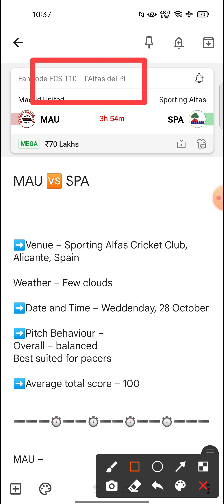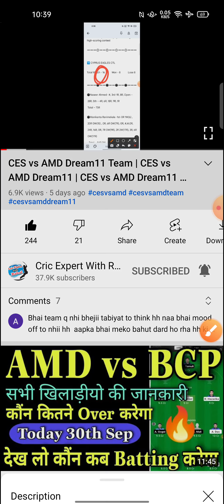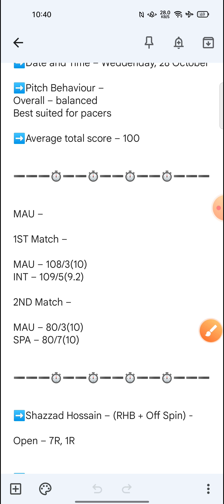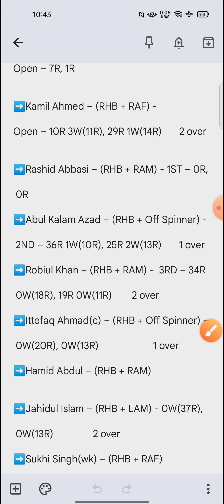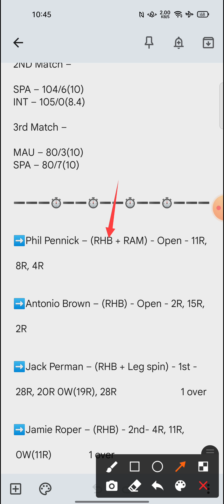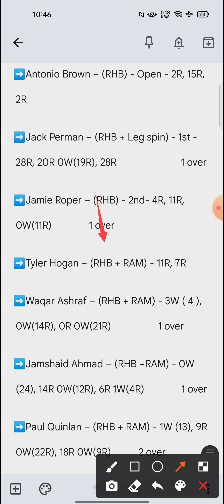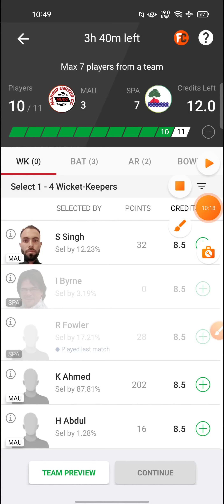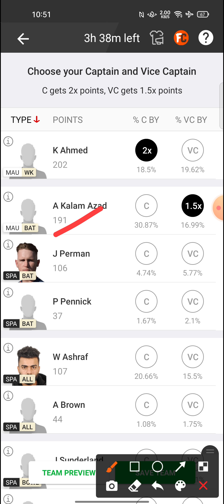MAU vs SPA Dream11 Team | MAU vs SPA Dream11 Prediction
Hello dosto

MAU vs SPA
MAU vs SPA Team
MAU vs SPA Dream11
MAU vs SPA Dream11 Team
MAU vs SPA Dream11 Prediction
MAU vs SPA Team Prediction
MAU vs SPA Players stats
MAU vs SPA Players record
mau vs spa
Madrid United
Madrid United Team
Sporting Alfas
Sporting Alfas Team
Madrid United vs Sporting Alfas
Madrid United vs Sporting Alfas Team
Madrid United vs Sporting Alfas Dream11
dream11 team
team prediction
dream11
team
prediction
stats
players stats
players record